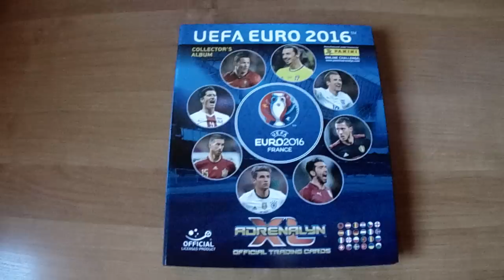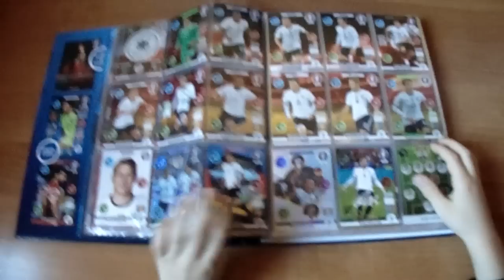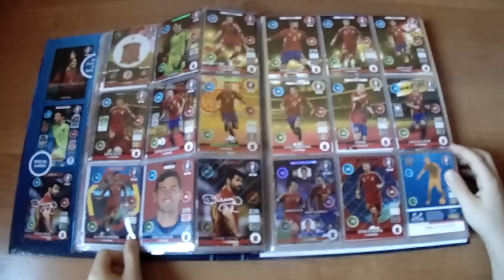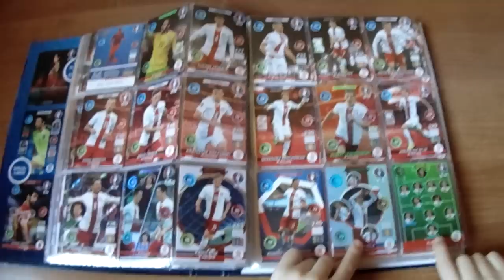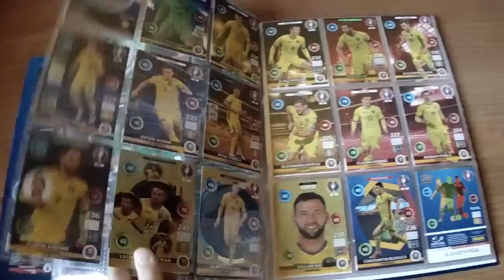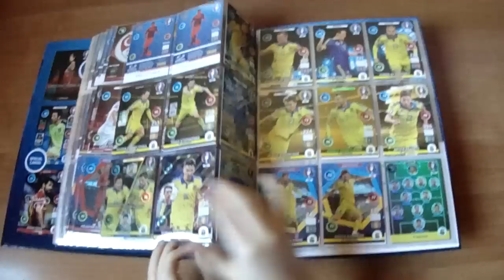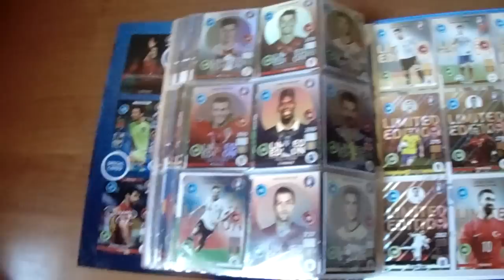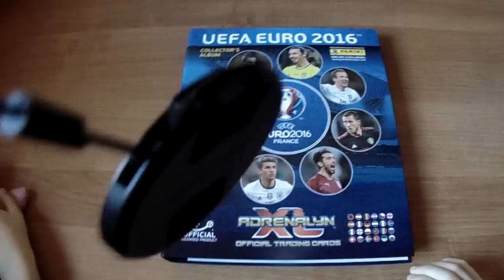Album Euro 2016 karty piłkarskie panini de lux, mistrzostwa euro Francja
Album Euro 2016 panini de lux, trochę kiepsko wyszło bo mi się ręce trzęsą ;)   A tu link do osoby która pozdrawiam.